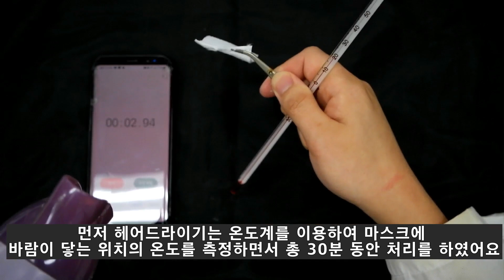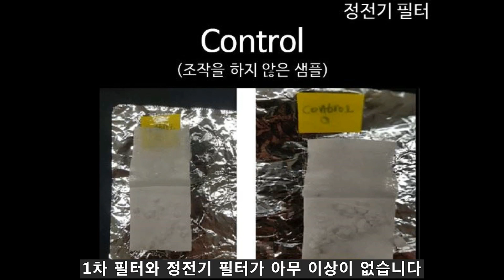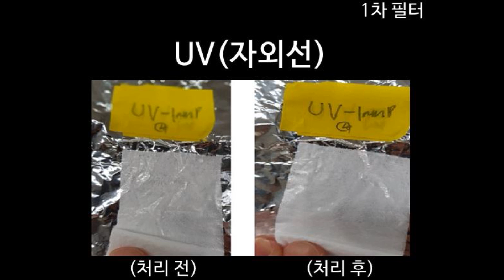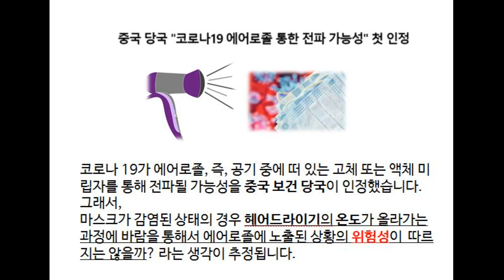마스크 재사용 직접 '실험'해 봤습니다. (feat.정전기 청소포)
안녕하세요.
이번에는 마스크 재사용에 대한 궁금증이 생겨 직접 실험을 했습니다.
사실 중요한 실험을 하다가 넘어져서 그 부분을 올려드리지 못한 부분이 너무 아쉽습니다.

마스크 사용, 재사용시 식약처(정부)에서 공지한 지시에 따라 시행하시고
제 영상은 참고용으로 보신 후 판단하신데 도움이 되었으면 합니다.

항상 감사드리고 아프지 마시고 기분이 좋으셨으면 합니다.
감사합니다.